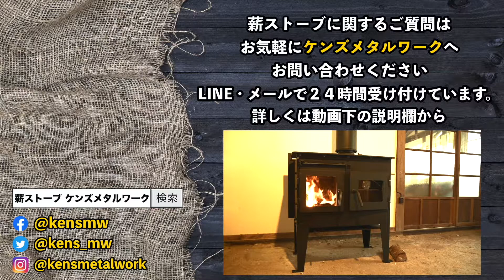静岡県 国産 クッキング薪ストーブ ペットも暖まれる暖房器具